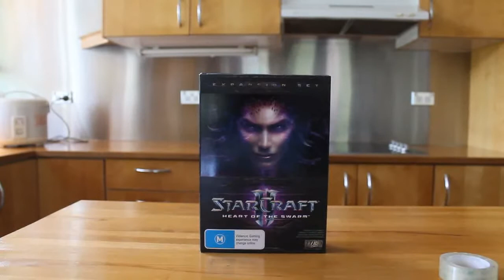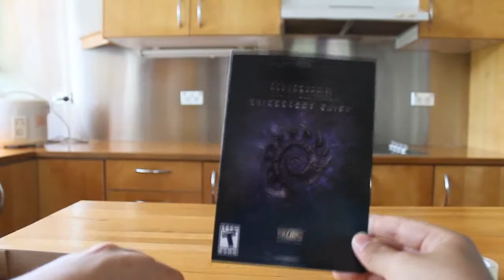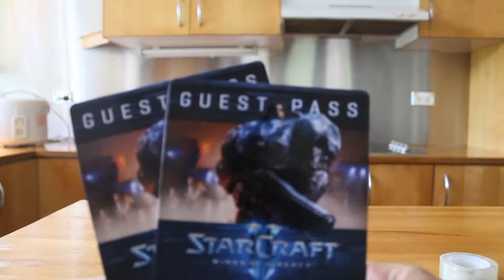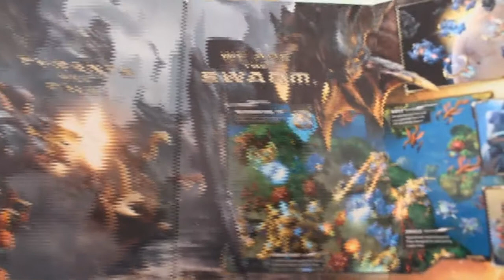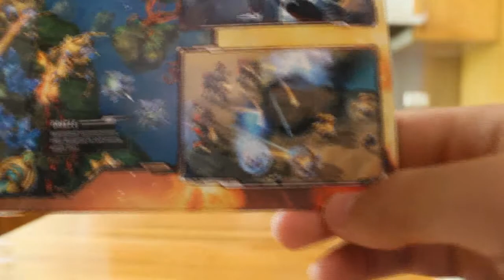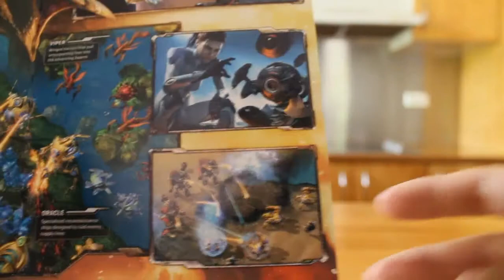The Premature Unboxing of: HEART OF THE SWARM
What is up everyone, this is the unboxing of my preordered copy of StarCraft II: Heart of the Swarm.
Like me on Facebook for more weird and wonderful things that I may record, such as the craziness of Oxford St where CoFA is located.